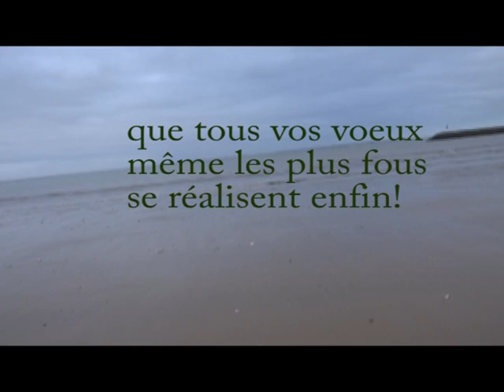Bonne Année Tous mes voeux de Bonheur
tous mes voeux de bonheur!